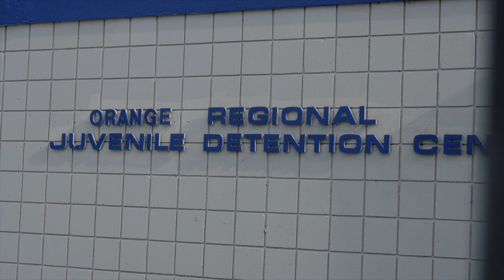+One REACH Testimony | Cisco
Meet Cisco, a man who went from incarceration to being an inspiration! God has used his story, for HIS STORY. Cisco currently serves with our weekly REACH TEAM at the Juvenile Detention Center.
As part of our four-pillar mission here at Faith, our heart is to REACH others with the love of Christ, both locally and globally.

... that's where our Reach Teams come in... from across the street to across the world, Reach Teams help us rally together and mobilize volunteers just like you, allowing us to partner with organizations and missionaries already at work in our communities!

Global Teams, better known as Mission Trips, are designed to advance the Gospel in other parts of the world. Some trips focus on construction and service-based ministry, while others may involve more personal evangelism.

Although we financially support over 1,085 missionaries globally; we're not just a GIVING church, we're a GOING church. In 2023 alone, we brought over 150 people on 11 trips to places both near and far, like Costa Rica, Alaska, New York, Puerto Rico, Poland, Kyrgyzstan, Colombia, and more.

At Faith, we believe in the Great Commission to go into all the world and preach the Gospel... but even more than that, we believe that it STARTS HERE.

Local Teams meet monthly or weekly on campus and in our city, volunteering in service projects such as feeding the homeless, cleaning our city, or mentoring the youth, ultimately meeting the physical and spiritual needs of our community.